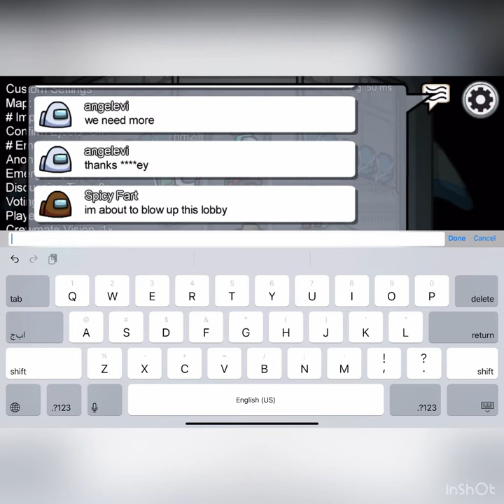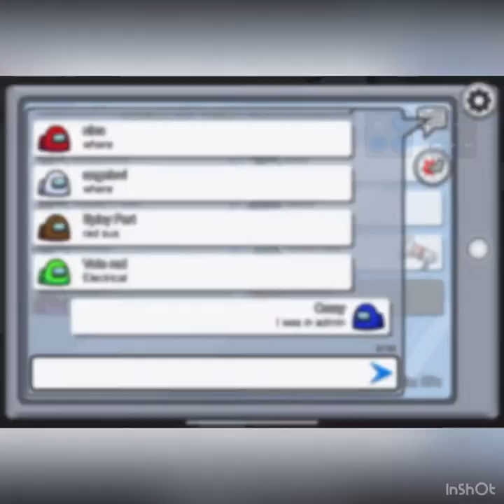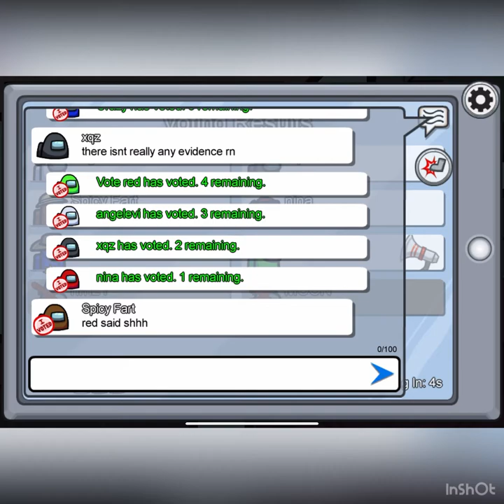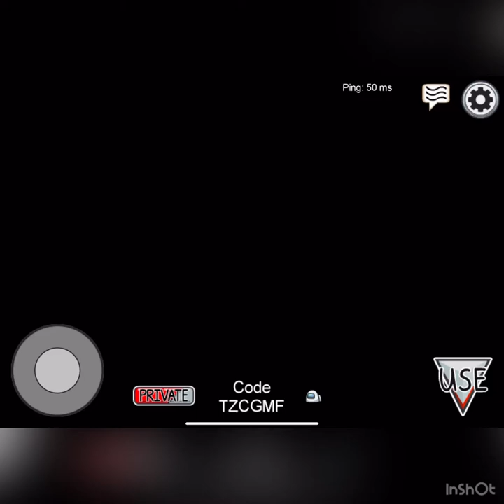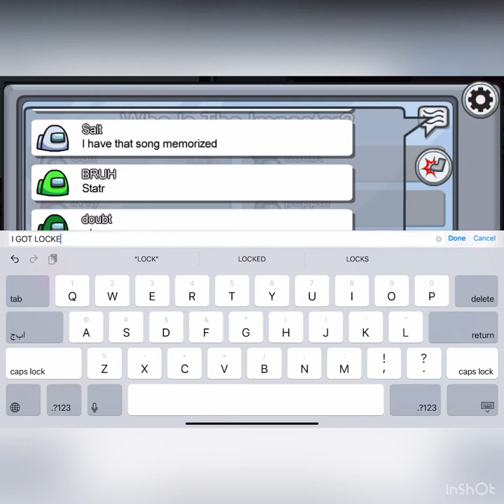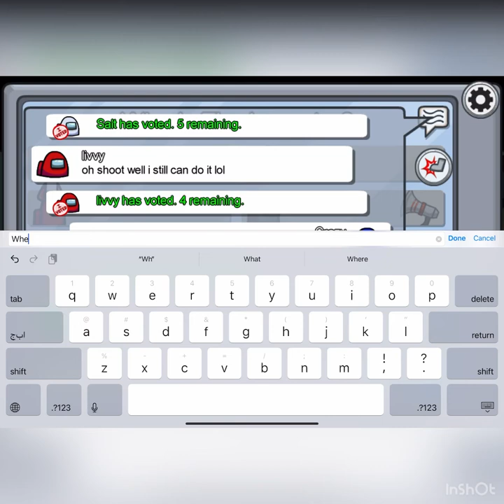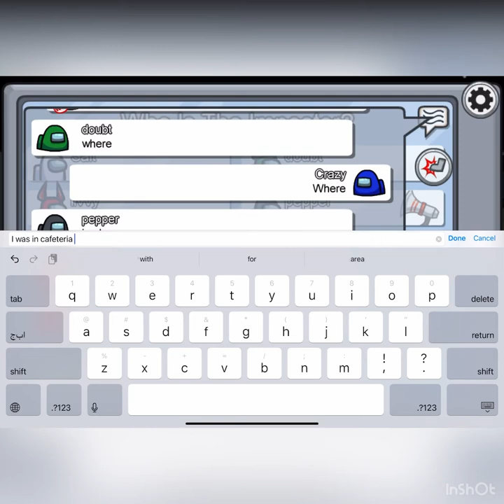Hello I is playing among us